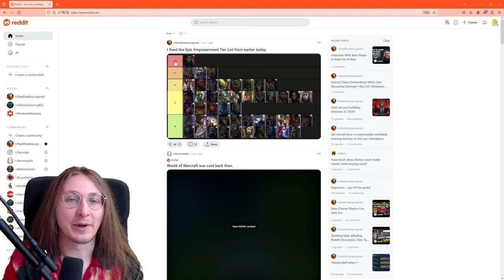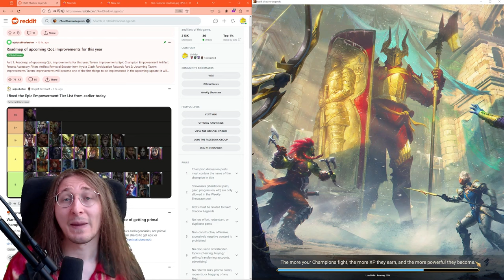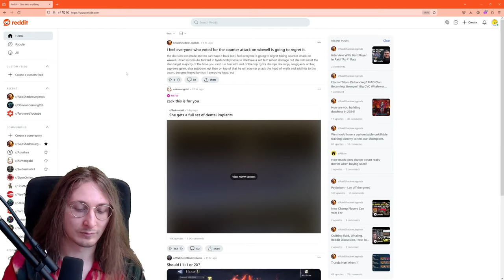Empowered +4 Gala And Vogoth About To Take Over Live Arena?? I Raid Shadow Legends